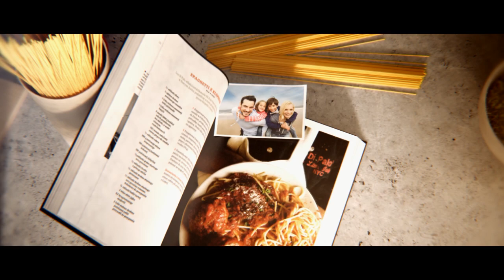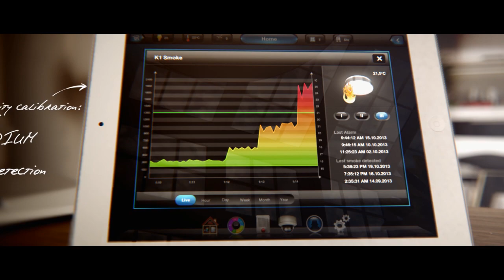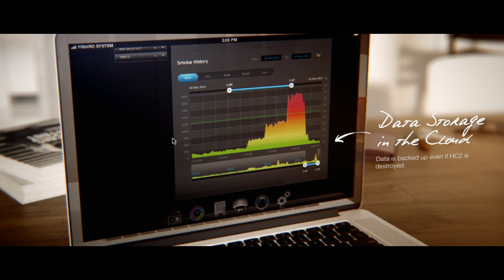FIBARO Smoke Sensor - wireless smoke detector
FIBARO Smoke Sensor is the smallest Z-Wave wireless smoke sensor in the world. It is also the most advanced device of this type available on the market. FIBARO takes care of your family. Whenever an accident occurs the alert is being sent to your mobile and sensors are taking care of your home safety at the same time. Thanks to advanced manufacturing technology system can react even when it’s not connected to your Home Center. Smoke Sensor has a built-in electronic recording device, for the purpose of assisting the investigation of a fire incident or accident. FIBARO's cutting edge technology makes us one of the leaders in wireless smoke sensors - it’s super easy to install making your home smart.